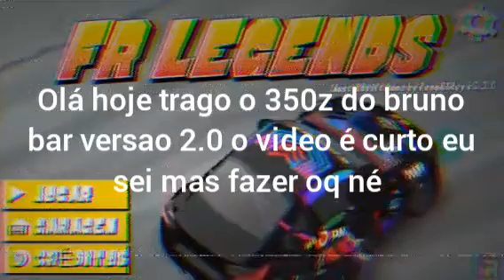350z bruno bar versao 2.0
link da plot